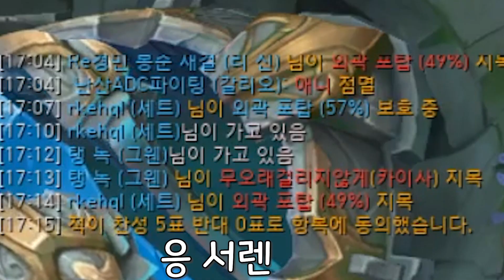마스터 300점 달성하게 만든 "치속 바루스" 사기 템트리ㅣ(철갑궁,구인수,마법사의최후) LOL롤 Varus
최근 치속템 철갑→구인수→마최로 거의고정해서 갑니당
제일 효율좋고 데미지잘나오고 버티기좋아요 (개꿀템)
모든 빌드중에선 저는 이게제일 잘맞는것 같아요!

궁금한점이 있다면 편하게 댓글로 남겨주세요!
(영상올릴때 아주 큰힘이돼요😀)
          - 매일 밤 10,11시~새벽늦게까지

매일 밤 잔잔하게 주로 바루스하는 방송입니다.
생방송 놀러오셔서 궁금한점 많이 질문해주시구
잠이 안오신다면 제가 책임져드리겠습니다 굿밤 :)